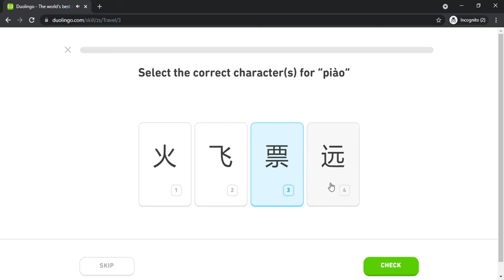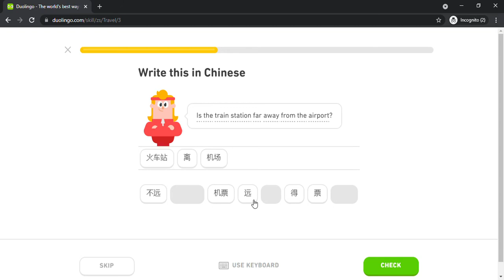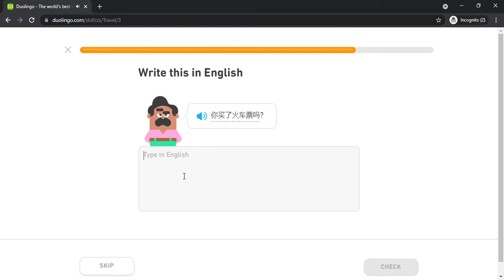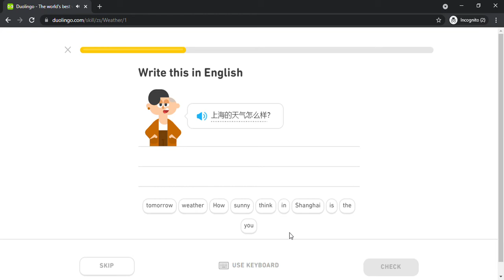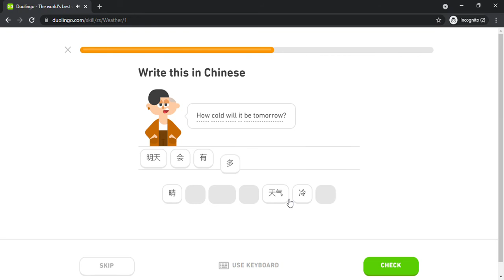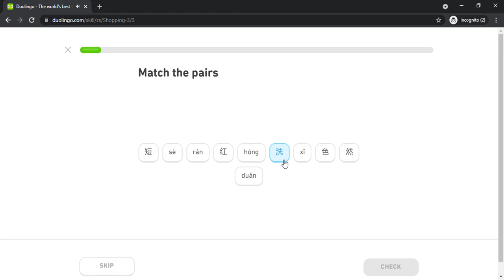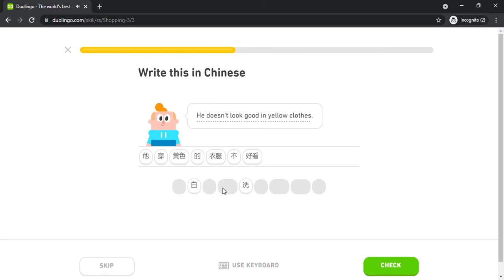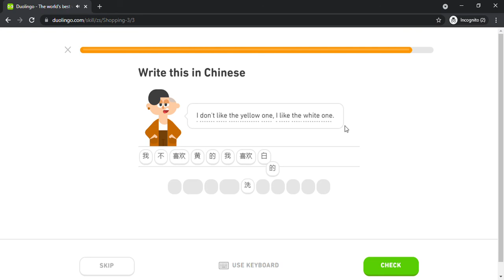Duolingo #429 Chinese - English (Part 11 - Travel , Weather and Shopping 3)